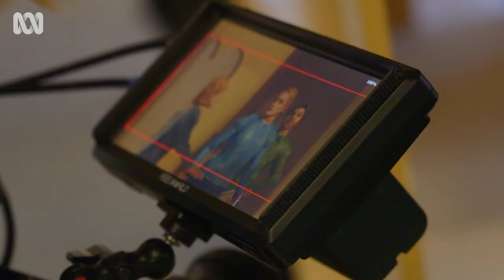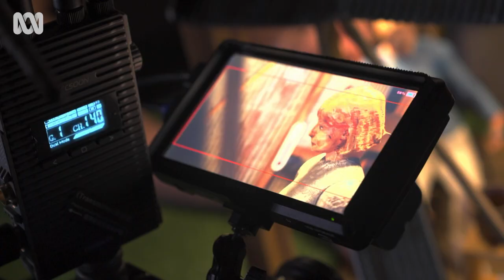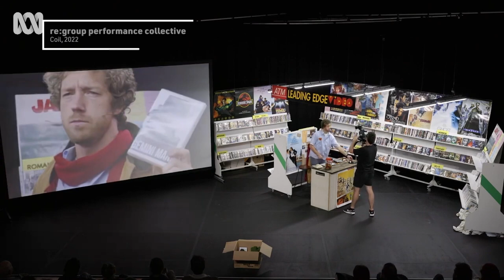Challenging the limits of live theatre with puppetry and cameras | Art Works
A UFO landing on a golf course isn’t the kind of thing we’re used to seeing on stage – but a crew of theatre-makers called re:group performance collective love to challenge the limits of live theatre.